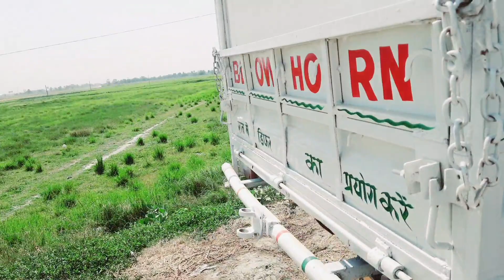बैंक द्वारा खींचा हुआ गाड़ी second hand car bazar market patna, car market bihar l Shiwam gopalganj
mahindra first choice patna
bihar second hand car bazar
car market patna
car bazar muzaffarpur bihar

MY EQUIPMENT:
My Laptop 💻
📷 Camera Canon 200D Mark 2
Rode Wireless Mic
Tripod For Smartphone
Vlog Gorilla Pod
Sasta mobile Tripod

SHIWAM GOPALGANJ
From- Gopalganj Bihar (india) shiwam-Gopalganj